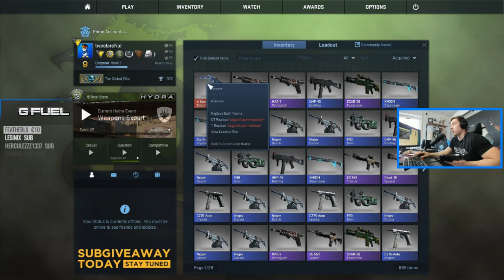CS:GO 1000 CASE OPENING TWITCH HIGHLIGHTS! #5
Again we opened 1000 Cases (Gamma Cases this time) - these are the highlights from my Twitch Stream unboxing 4 Knife / Knives! See you live for the next :D Hope you like the video.